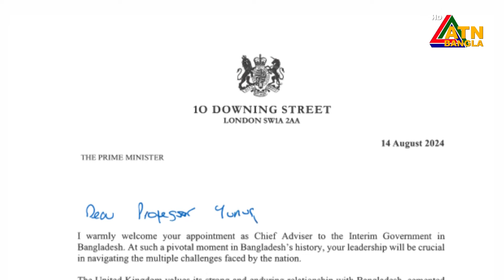প্রধান উপদেষ্টা ড. ইউনূসকে অভিনন্দন জানিয়েছেন শ্রীলংকার প্রেসিডেন্ট ও বৃটিশ প্রধানমন্ত্রী।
অন্তর্বর্তীকালীন সরকারের প্রধান উপদেষ্টার দায়িত্ব নেয়ায় ডক্টর মুহাম্মদ ইউনূসকে অভিনন্দন জানিয়েছেন শ্রীলংকার প্রেসিডেন্ট ও বৃটিশ প্রধানমন্ত্রী।